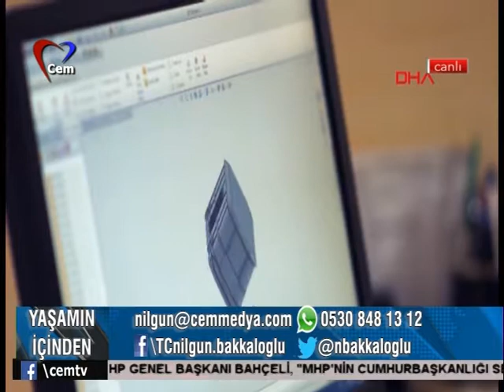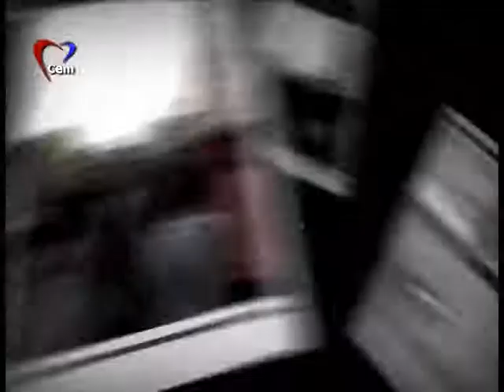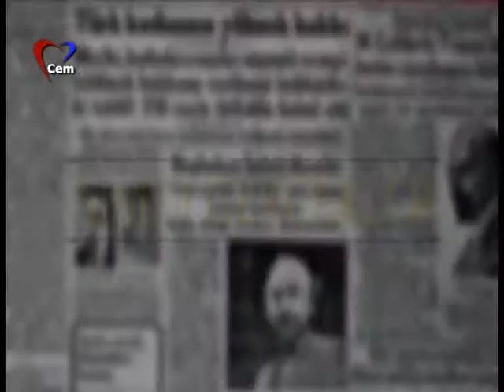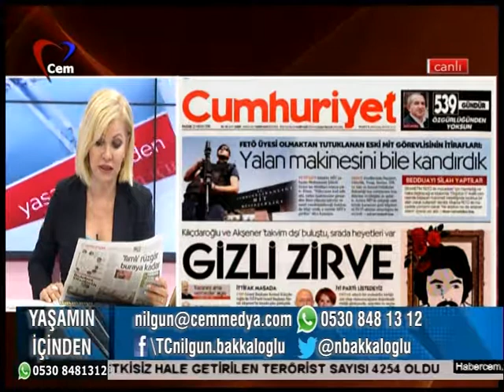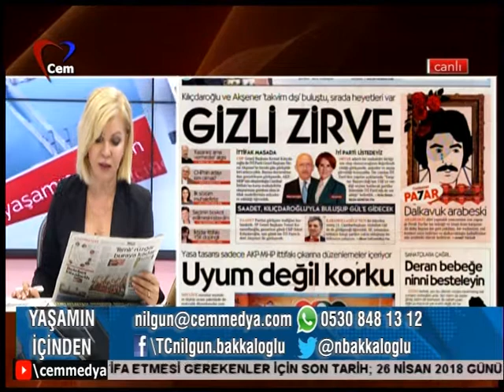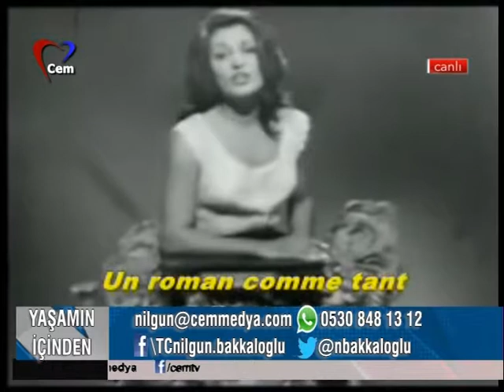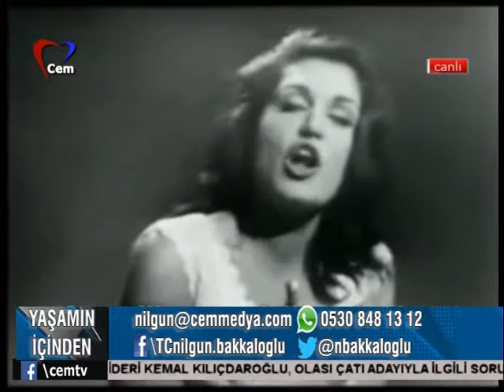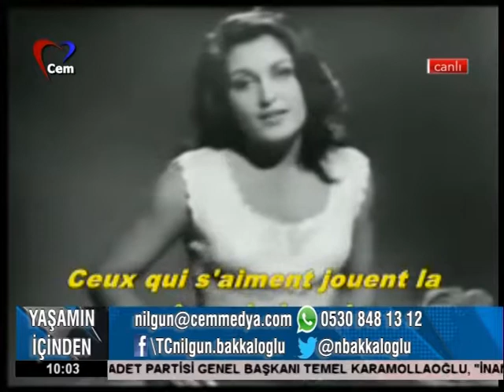Nilgün Bakkaloğlu ile Yaşamın İçinden (22 Nisan 2018)